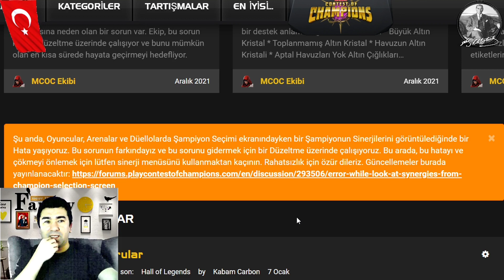KABAMDAN YENİ AÇIKLAMA: SONUNDA BUNUDA BOZDUK :)